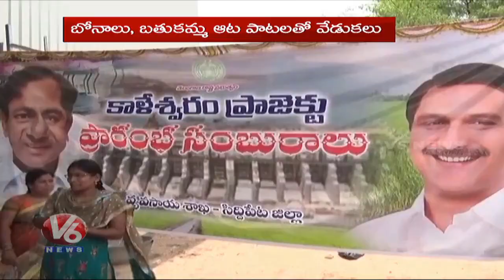TRS Activists Celebrations Overall In Telangana | Kaleshwaram Project | V6 News